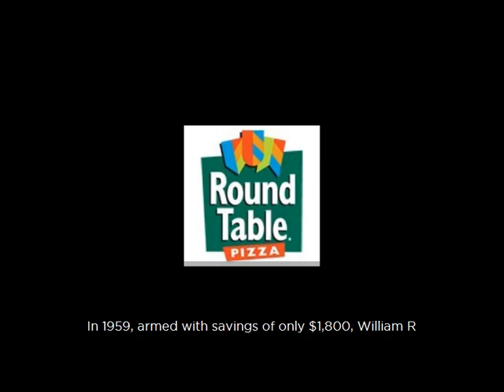Round Table Pizza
In 1959, armed with savings of only $1,800, William R. View Round Table Pizza company profile